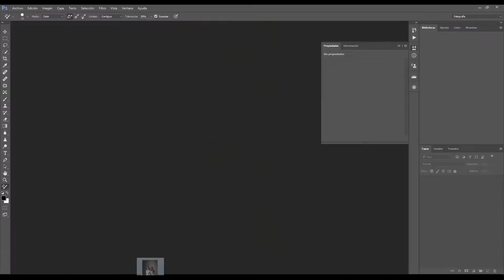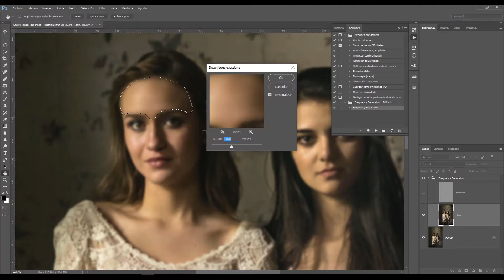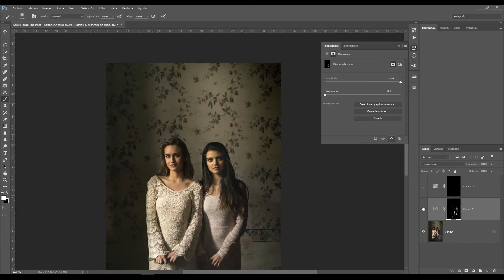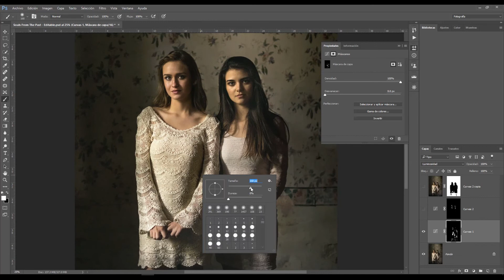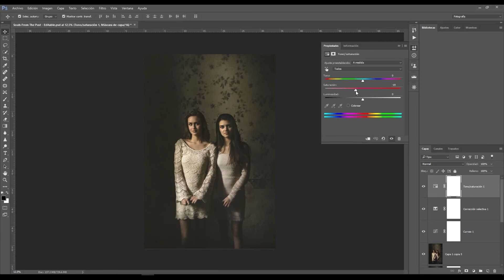Souls From the Past - Edition Process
Photographer & Art Director: Paul Janob

Assistants:
Roberto Cáceres

Models:
Priscilla Arredondo:

Location: Quetzaltenango, Guatemala